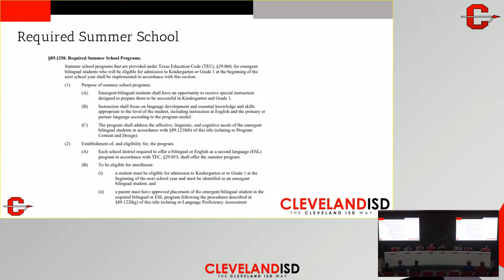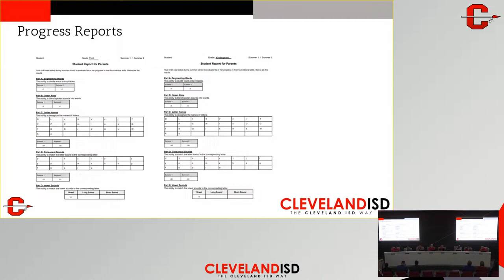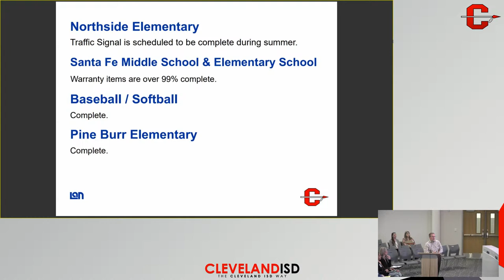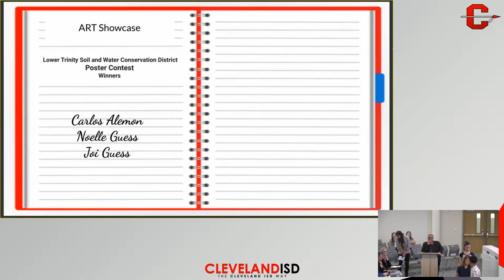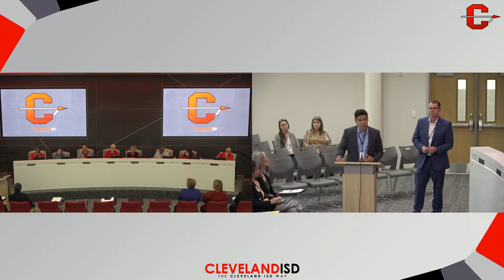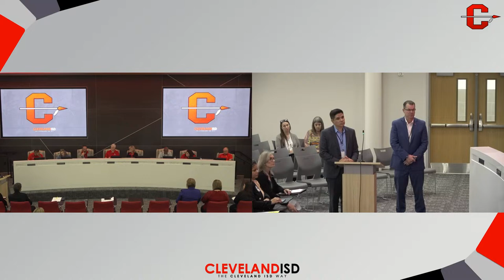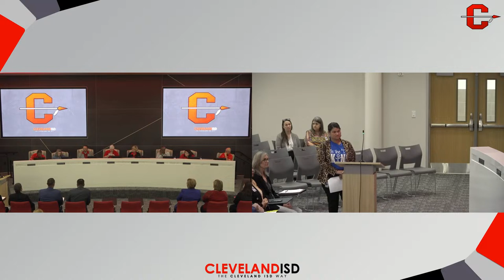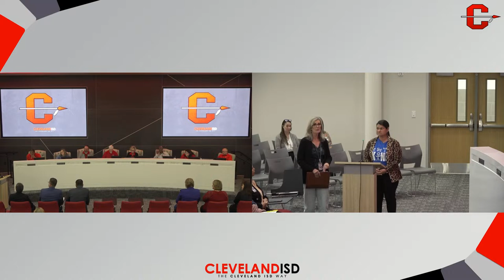Cleveland ISD Regular Board Meeting - April 15th, 2024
A livestream of the of the CISD regular board meeting for April 15th, 2024.